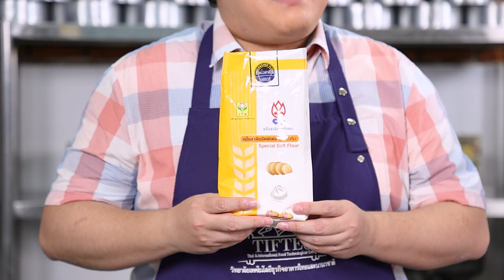อาจารย์ยิ่งศักดิ์ เสิร์ฟ ทาร์โก้สาหร่ายกรอบหน้าลาบไก่ เค้กเลมอนซูกินี | EP.07[FULL]|Perfect Cooking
สามารถรับชมรายการ Perfect Cooking by ยิ่งศักดิ์ Family ย้อนหลังและติดตามรายการอื่นๆ ของ อ.ยิ่งศักดิ์ พร้อมสูตรอาหารอีกมากมายได้ที่

▲Line @yingsakfood